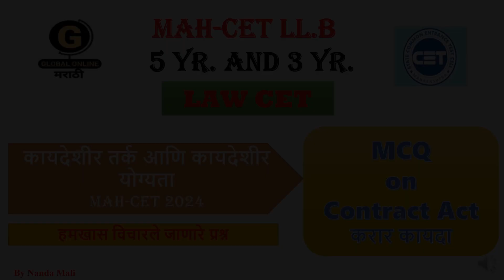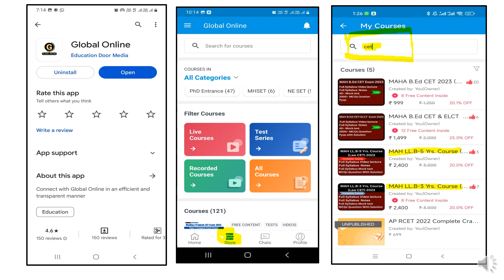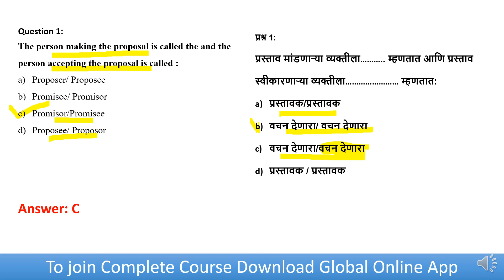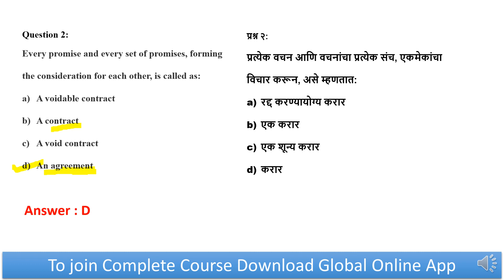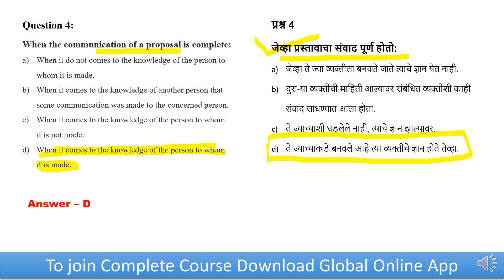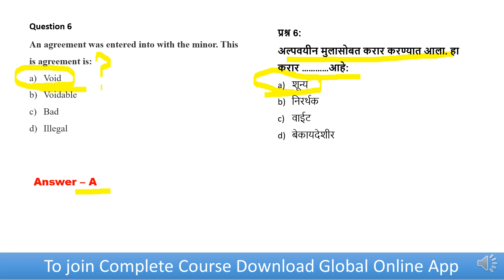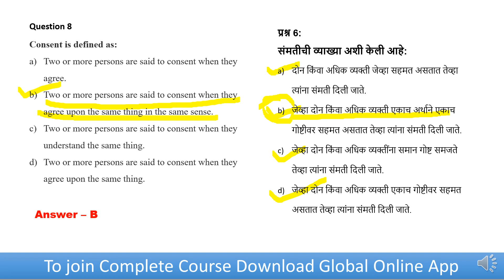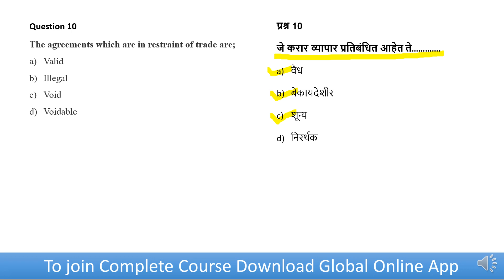MAH Law CET 2024/Top MCQ's on Legal Reasoning |MCQ questions on CONTRACT ACT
Hello Students, in this lecture I have discussed Top most important MCQ's from Legal Aptitude section . Students as you are aware this section carries 40 Marks and it is important from exam point of view. MH CET contains Legal Aptitude, General Knowledge, Current Affairs, Logical Reasoning, and English . Law CET 3 year's and 5 year's both exams carries 150 Questions .Each question for 1 mark .There will be no negative marking The MH CET Law 2024 for 3 year LLB will be conducted from March 12 and 13, 2024 while the MH CET Law 2024 for 5 year LLB will be conducted on May 3, 2024. To get admission in reputed Law colleges students must score good marks in entrance exam. To help you with your Law entrance exam preparation we at global online Spardha Pariksha have brought for you complete course in this course .We will provide Full Syllabus live Video Lectures as well as recorded lectures, Full syllabus notes, 2000+ MCQ's question bank, Test series . we will ensure that you will score 130+ marks out of 150 in your exam .To join this course download Global Online application from playstore through this after downloading register your and number and by clicling on store icon you can search your course. For more details - 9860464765, 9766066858

नमस्कार विद्यार्थ्यांनो, या lecture मध्ये मी कायदेशीर तर्क आणि कायदेशीर योग्यता विभागातील सर्वात महत्त्वाच्या MCQ वर चर्चा केली आहे. कायदेशीर तर्क आणि कायदेशीर योग्यता या विभागाला 40 गुण असतात . हा विभाग परीक्षेच्या दृष्टिकोनातून महत्त्वाचे आहे. MH CET अभ्यासक्रमात कायदेशीर योग्यता, सामान्य ज्ञान, चालू घडामोडी, लॉजिकल रिझनिंग आणि इंग्रजी समाविष्ट आहे. लॉ सीईटी 3 वर्षाच्या आणि 5 वर्षाच्या दोन्ही परीक्षांमध्ये एकूण 150 प्रश्न असतात .प्रत्येक प्रश्न 1 गुणासाठी असतो .कोणतेही नकारात्मक मार्किंग नसते 3 वर्षांच्या एलएलबीसाठी एमएच सीईटी 2024 मार्च 12 आणि 13, 2024 पासून घेण्यात येईल तर एमएच सीईटी 2024, 5 वर्षांसाठी एलएलबी 3 मे 2024 रोजी घेण्यात येईल. नामांकित महाविद्यालयांमध्ये प्रवेश मिळविण्यासाठी विद्यार्थ्यांनी प्रवेश परीक्षेत चांगले गुण मिळवणे आवश्यक आहे. तुमच्या कायद्याच्या प्रवेश परीक्षेच्या तयारीत तुम्हाला मदत करण्यासाठी आम्ही ग्लोबल ऑनलाइन स्पर्धा परिक्षा तुमच्यासाठी या कोर्समधील पूर्ण कोर्स घेऊन आलो आहोत .आम्ही संपूर्ण अभ्यासक्रम लाईव्ह व्हिडिओ lectures तसेच रेकॉर्ड केलेली lectures, संपूर्ण अभ्यासक्रमाच्या नोट्स, 2000+ MCQ ची प्रश्नपत्रिका, Test Series सुद्धा करून घेऊ. या कोर्समुळे तुम्ही तुमच्या परीक्षेत 150 पैकी 130+ गुण मिळवाल याची आम्ही खात्री करू .या कोर्समध्ये सहभागी होण्यासाठी या लिंकवरून प्लेस्टोअरवरून ग्लोबल ऑनलाइन application डाउनलोड करा. hodor.idbst&pcampaignid=web_share डाउनलोड केल्यानंतर तुमच नाव आणि नंबरची नोंदणी करा आणि स्टोअर आयकॉनवर क्लिक करून तुम्ही तुमचा कोर्स शोधू शकता. अजून माहितीसाठी - 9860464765, 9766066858